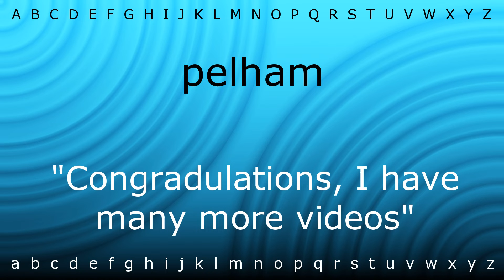Here I will teach you how to pronounce 'pelham' with Zira.mp4